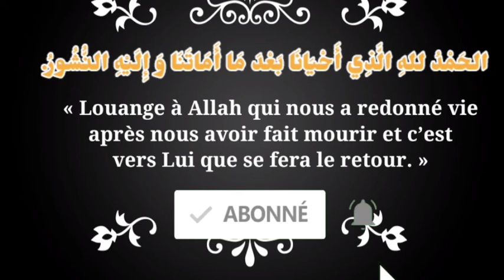Invocations : ce que nous devons prononcer quand nous nous réveillons le matin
Faites cette invitation quand vous vous réveiller le matin

الحَمْدُ للهِ الَّذِي أَحْيَانَا بَعْدَ مَا أَمَاتَنَا وَ إِلَيْهِ النُّشُورُ.

« Louange à Allah qui nous a redonné vie
 après nous avoir fait mourir et c’est
vers Lui que se fera le retour. »